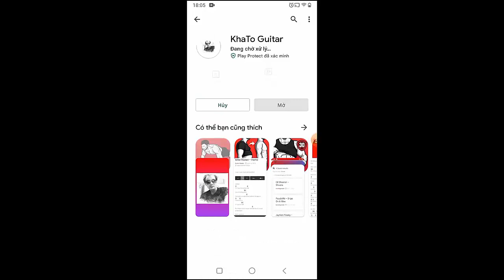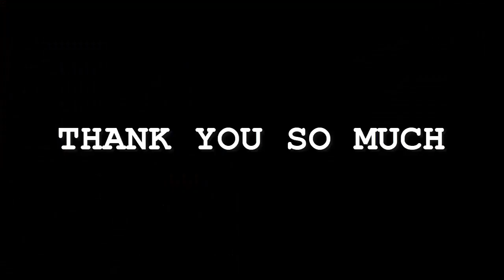The 1975 - Wintering | Guitar Tutorial